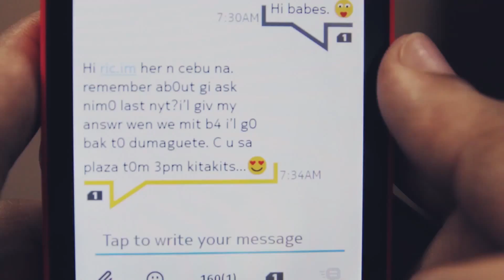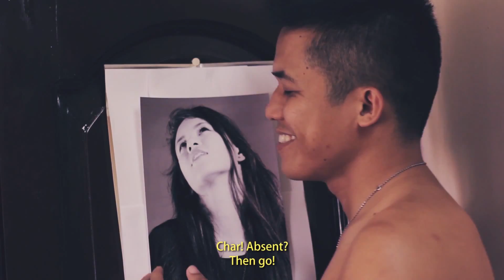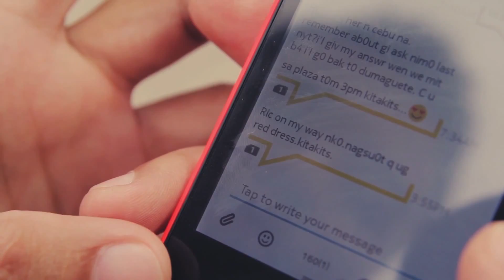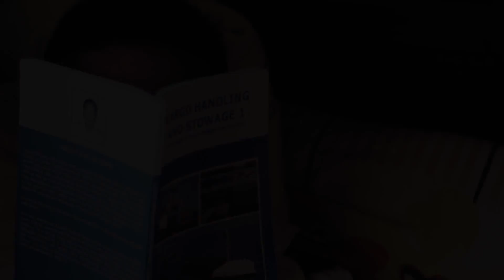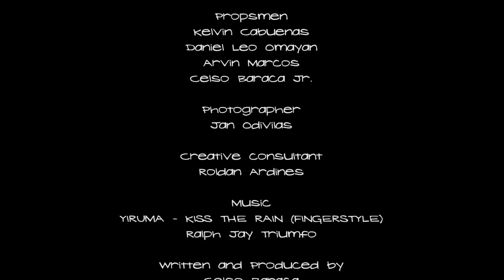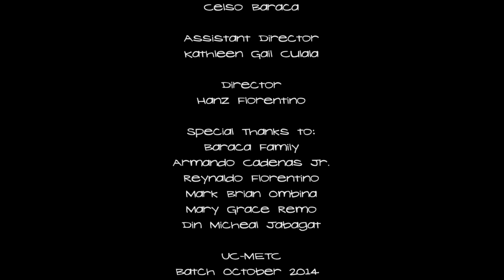Dream On Bai! - A Comedy Short Film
"15 minutes from now, Ricardo will have the only chance to meet the love of his life. How fun would it be if we mess around and see what happens."
- Destiny

"Dream on Bai" - Studio Inspiro and team were so blessed to grab:
Third Best Picture and Best Actor (Romeo Bantugan Jr.)
during the Lilas Binisaya Film Festival

A Studio Inspiro Film

Cast

Ricardo - Romeo Bantugan Jr.
James - Isabelito Alota
Snatcher - Aldrin Baysa
Tagalog Guy - Arvin Marcos
Shower Boy - Celso Baraca Jr.
Lady Driver - Christine Baraca
Angelica - Pathrese Lei Mari Abejuela
Sexy Voice - Mary Grace Remo

Clapper
Aldrin Baysa

Lights
Kelvin Cabuenas
Daniel Leo Omayan

Soundman
Arvin Marcos

Make-Up
Jocelyn Alota

Propsmen
Kelvin Cabuenas
Daniel Leo Omayan
Arvin Marcos
Celso Baraca Jr.

Music
Yiruma - Kiss the Rain (Fingerstyle)
Ralph Jay Triumfo

Photographer
Jan Odivilas

Creative Consultant
Roldan Ardines

Celso Baraca

Assistant Director
Kathleen Gail Culala

Director
Hanz Florentino

Special Thanks to:
Baraca Family
Armando Cadenas Jr.
Reynaldo Florentino
Mark Brian Ombina
Roldan Ardines
Mary Grace Remo
Din Micheal Jabagat

UC-METC
Batch October 2014